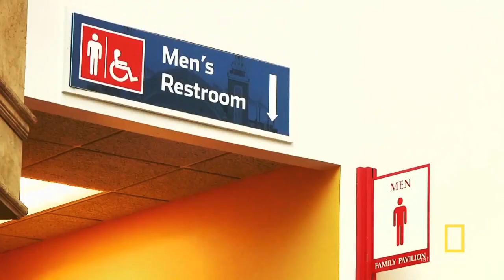Gender Revolution - Now on Disney +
Last year, ‪Nat Geo Channel‬ aired my documentary ‪”Gender Revolution”‬ about our changing perception of gender. Now it’s available on ‪Disney +!! I learned a lot making the doc and met some truly amazing people along the way. If you haven’t watched it, I'd really appreciate you opening up your hearts and minds and seeing what you think! You can also find it on Amazon, Google Play, Itunes and On Demand.